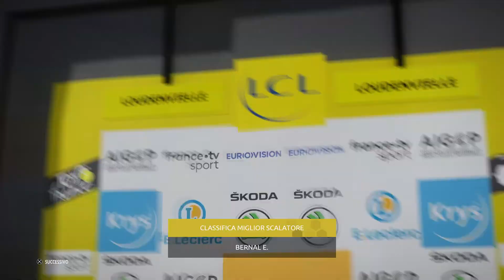Tour de France 2020 5 tappa 13 giugno 2021